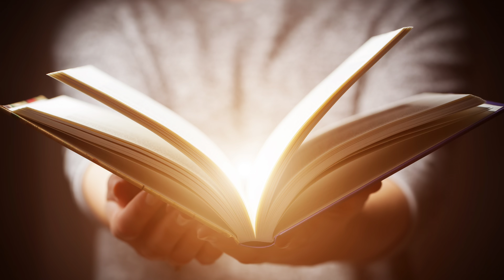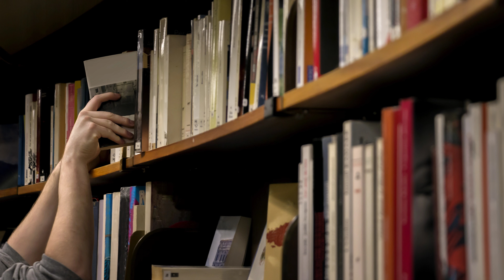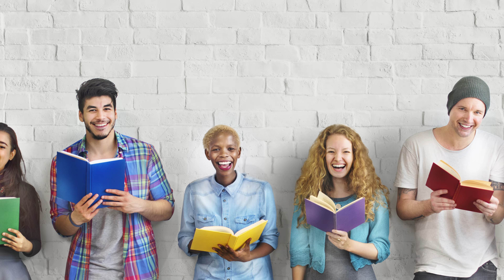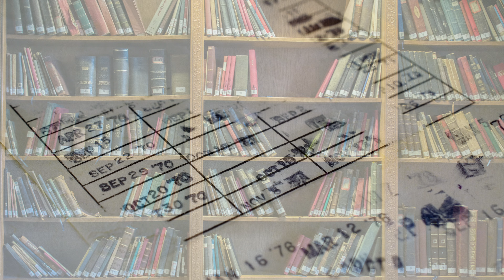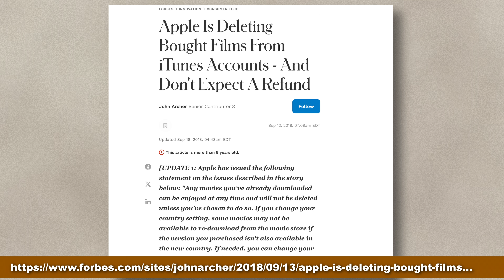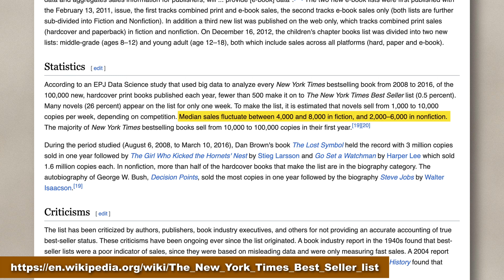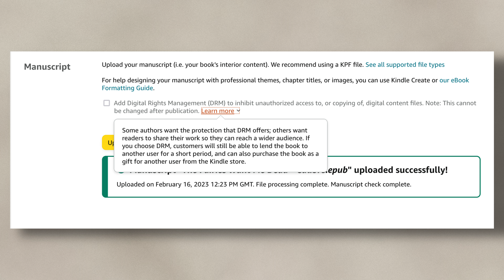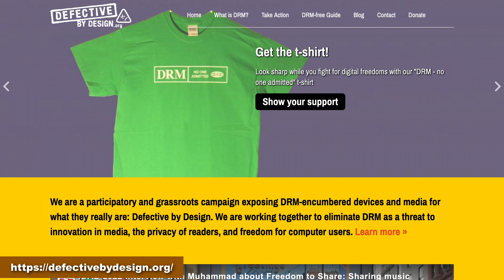DRM for Authors - What you need to know | Author HowTo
Have you ever lent someone a book you loved? Played a song that meant a lot to you so that someone else could experience the same joy you did?

What if you couldn't? What if you could go to jail for just trying?

That's the world with DRM.